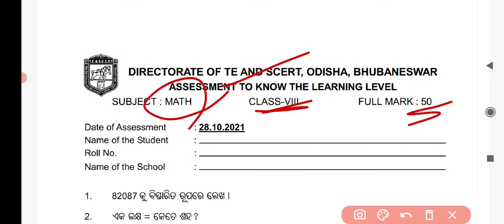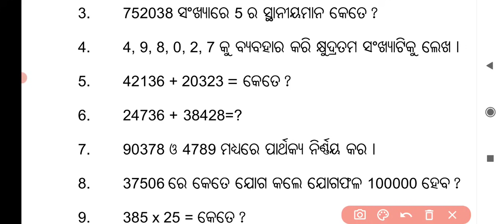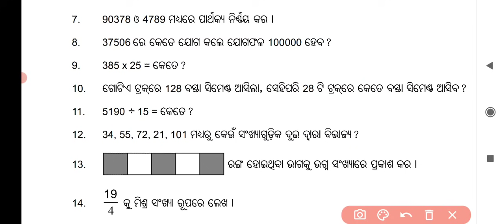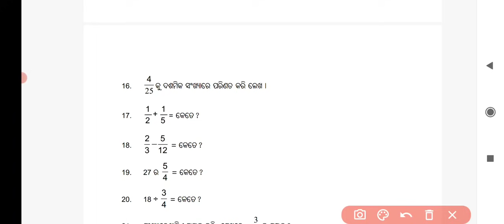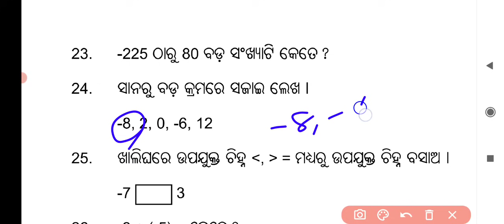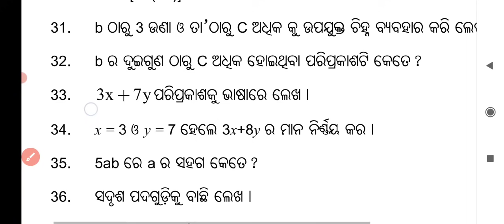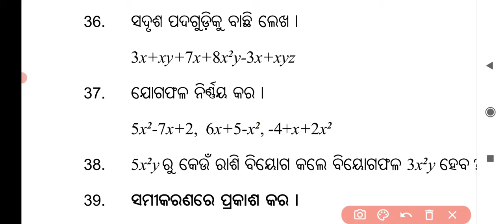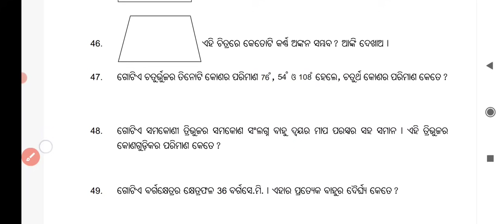class 8th baseline assessment ll Math ll target-50/50,8th class baseline test answers ll bse odisha